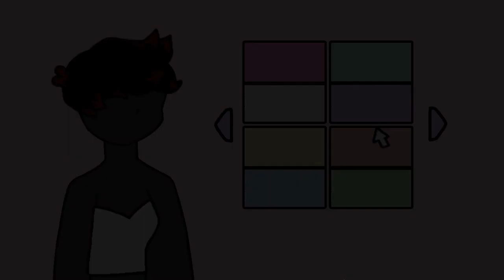Character maker! (Flipaclip)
Time taken:  around 9 days
Fps: 19
Frames: 1234 (woah didn’t realise that)
Ik it’s not very well made but oh well I tried 😚